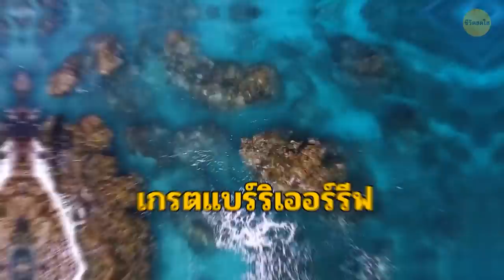ทำไมปลาถึงไม่มีเปลือกตาและพวกมันหลับอย่างไร?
ทะเลเต็มไปด้วยสิ่งมีชีวิตที่มีเอกลักษณ์ สิ่งมีชีวิตที่น่าทึ่ง และความลับที่ยังไม่เปิดเผยมากมาย มาตอบคำถามที่น่าสนใจที่สุดเกี่ยวกับชีวิตใต้ทะเลกัน! อย่างเช่น ปลาจะนอนยังไงหากไม่มีเปลือกตา หรืองูทะเลหายใจทางผิวหนังได้อย่างไร? และทำไมถึงไม่ค่อยเห็นหมึกแก้วในมหาสมุทร? มาเจาะลึกโลกใต้น้ำกันดีกว่า

เครดิท
Habitus of Oxydromus pugettensis (Polychaeta: Hesionidae): By Leslie H. Harris - Villalobos-Guerrero, T. F., Harris, L. H. (2012).
This tusk is from a small toothed Arctic whale called a narwhal: By Wellcome Collection gallery